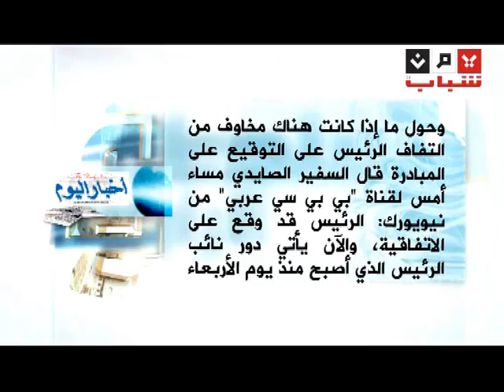السلطة الرابعة 26-11-2011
قناة يمن شبابا الفضائية - السلطة الرابعة 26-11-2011